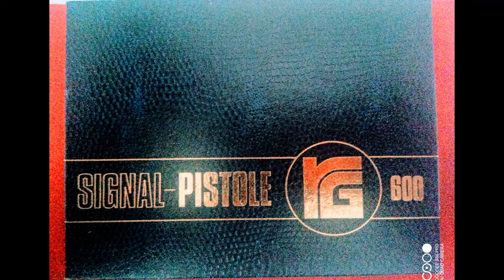Originale Röhm RG 600 22 lang Knall Kaliber.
Originale Röhm RG 600
22 lang Knall Kaliber.
Sammlerwaffe und sehr selten!